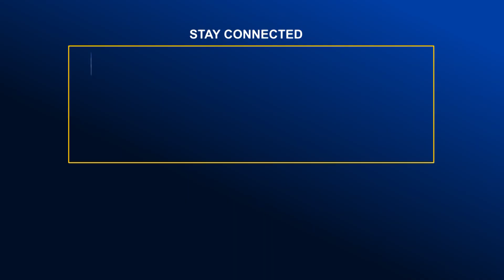সাতক্ষীরায় ঘূর্ণিঝড় সিত্রাংয়ের সর্বশেষ অবস্থা | Global TV News